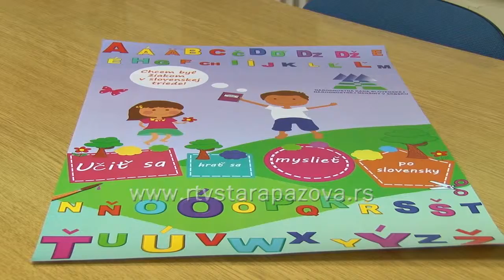Ana Toman Makan u školi Čmelik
Sa ciljem da promovišu akciju Odbora za obrazovanje Nacionalnog saveta slovačke nacionalne manjine, koji  treba da motiviše roditelje da upisuju svoju decu u škole sa slovačkim nastavnim jezikom,  juče su staropazovačku školu „Heroj Janko Čmelik“, posetile Ana Tomanova Makanova, predsednica Nacionalnog saveta i Svetlana Zolnjan, koordinatorka Odbora za obrazovanje.